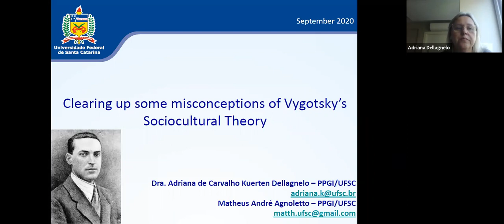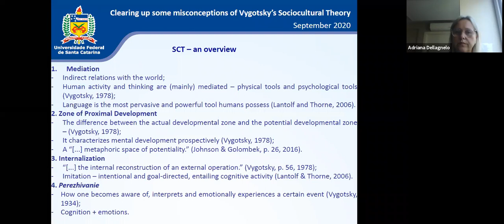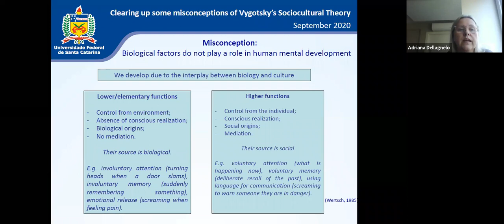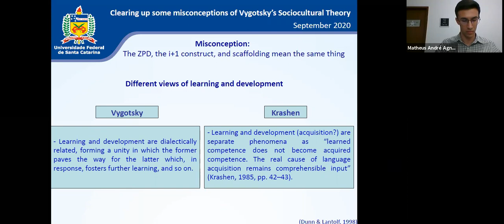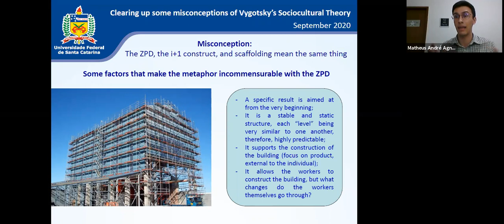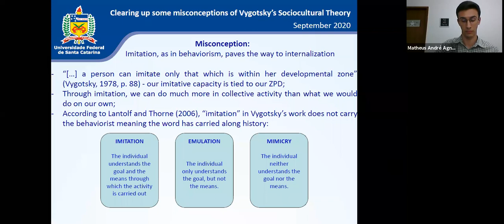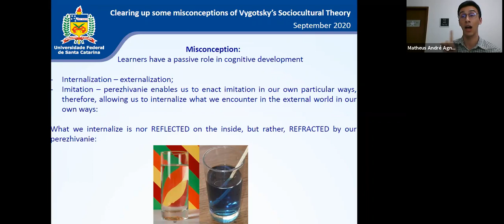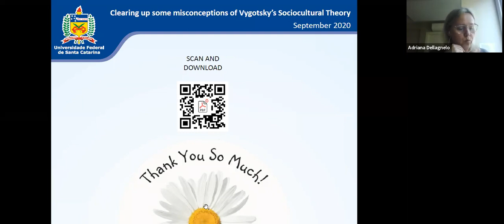Clearing up some misconceptions of Vygotsky's Sociocultural Theory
PPGI apresenta:

Language Teacher-Researcher Talks: Clearing up some misconceptions of Vygotsky's Sociocultural Theory

Apresentadores: Professora Dra. Adriana Kuerten Dellagnelo e Phd student Matheus André Agnoletto